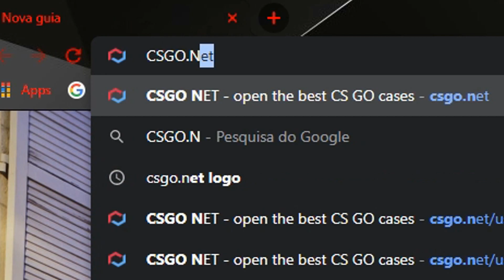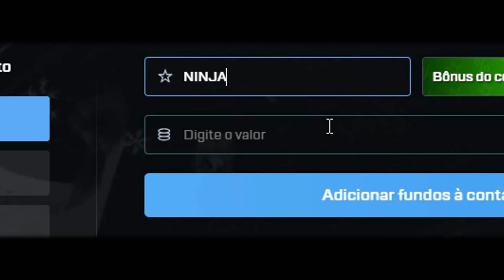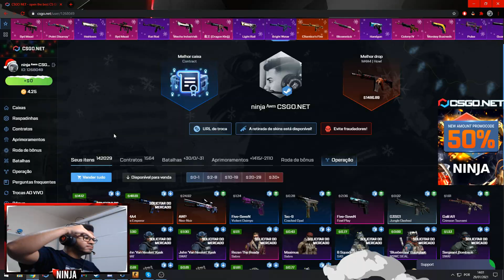O QUE FAZER COM APENAS $10 NO CSGONET